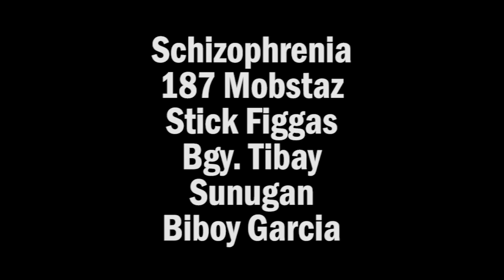Harlem vs. Smugglaz | March 11, 2010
March 11, 2010 @ Saguijo, Makati
@ Brgy. Tibay 4th anniversary